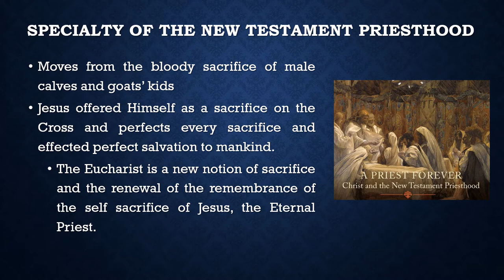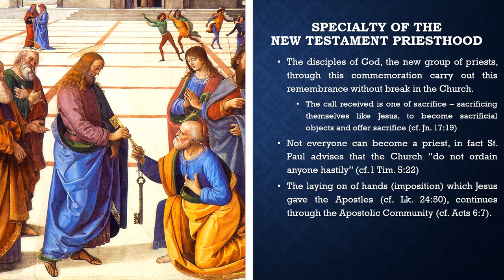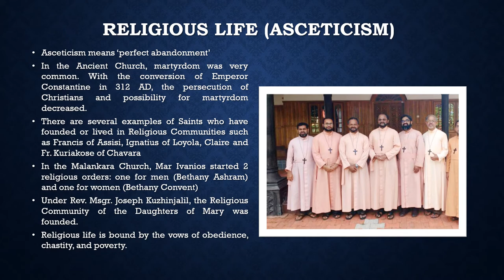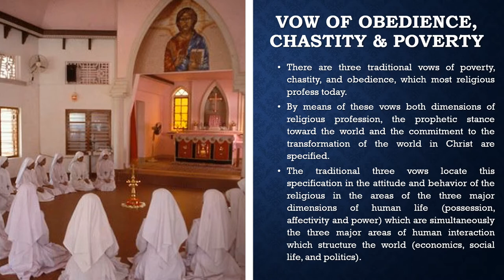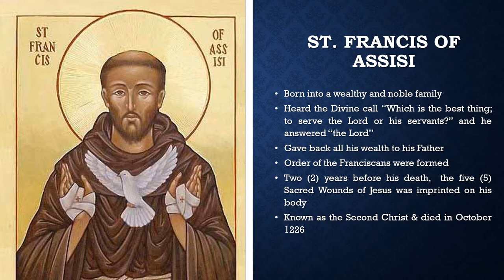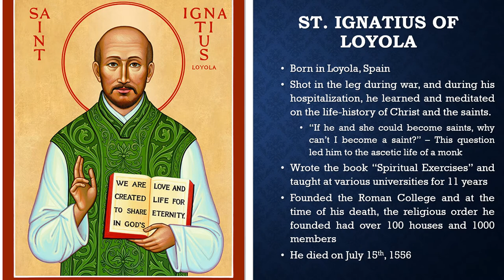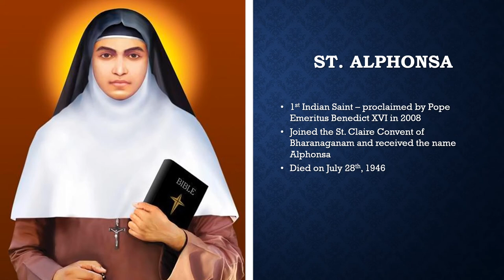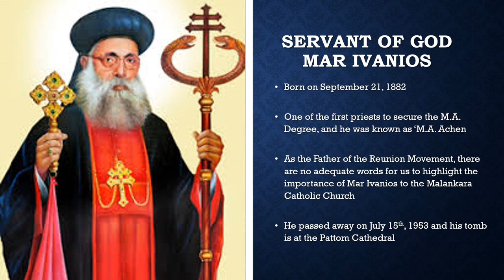Catechism Grade 12 - Lesson 6 - Part 2